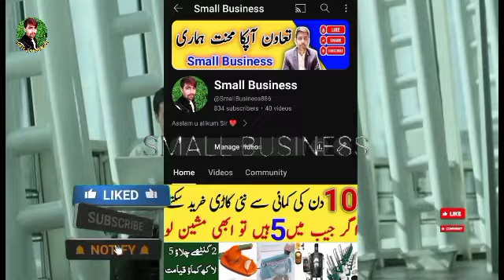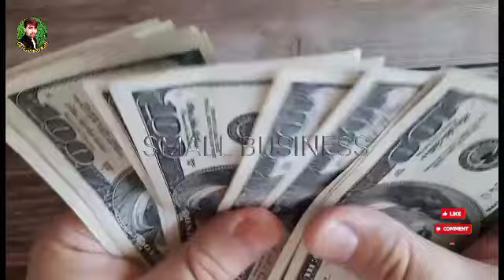Small Business ideas at home | New Karobar in Pakistan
7 high demand business ideas 2024 | New business idea in pakistan 2024 | Business for students

Best Small Business Ideas 2024! Home business with low investment

Profitable Business Ideas for the Next 30 Years 😱| Earn 10 Thousand Daily | Small New Business Ideas

Low Investment Business Ideas 2024 || Business Ideas In Pakistan 2025 || Business chowk || Business

Low Investment hight profit Business|| Business Ideas in Pakistan

small business ideas at home for
ladies
small business ideas at home in
pakistan
students
girls
ladies in pakistan
small business ideas at home low
investment
pakistan 2023
small business ideas at home 2023
Women
new karobar in pakistan
new karobar in pakistan 2023
new karobar in pakistan 2024
business ideas in pakistan
2024
business ideas in pakistan with small
investment
business ideas in pakistan for
females
students
2024U

Google Queries:

ladies
pakistan
small business ideas at home
philippines
small business ideas at home with
small capital
New karobar in pakistan urdu
New karobar in pakistan price
Karobar List
students
business ideas in pakistan in urdu

amazing business ideas
bussiman ideas
karobar
karobar karne ka tarika
business ideas
business ideas in pakistan 2023
Summer business ideas
apna business kaise start kare
baznas ideas
dubai business ideas
home business ideas
how to make scarf
karobaar
karobar in pakistan
little business ideas from home
new business ideas 2024
new karobar